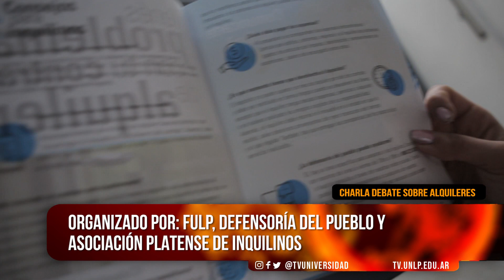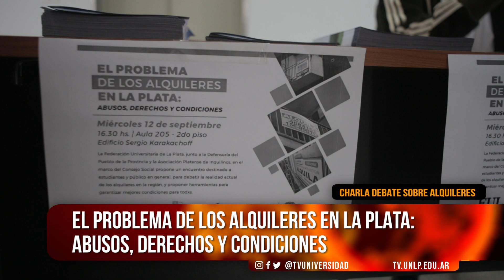Nos Estamos Viendo l Abusos, derechos y condiciones para los alquileres en La Plata